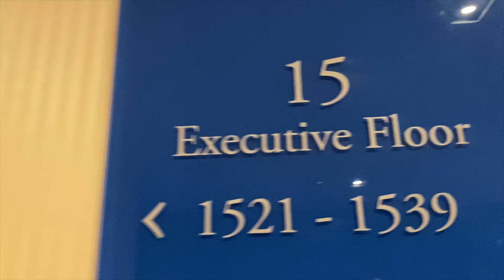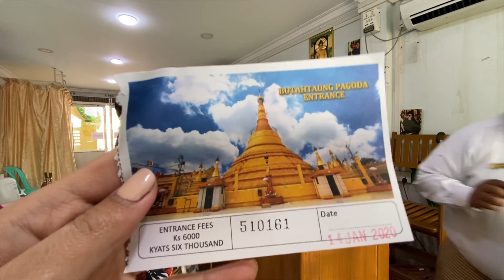VLOG#4 Myanmar Trip